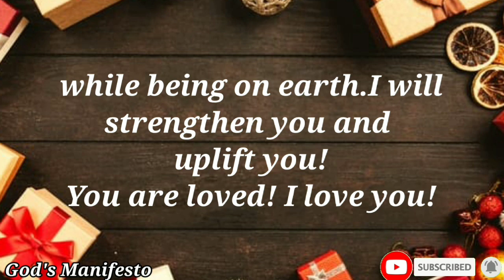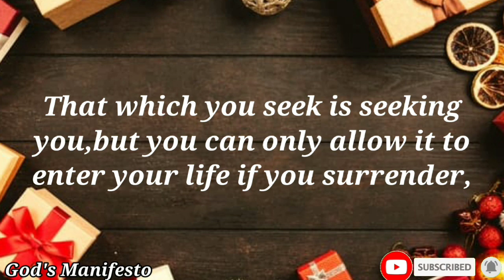God message for you today 🎂Trust the process.. God's message today..